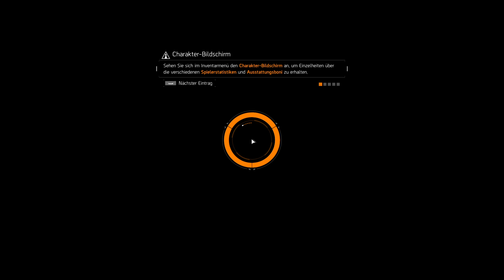LPT | Tom Clancy's The Division #128 - Klarer Himmel